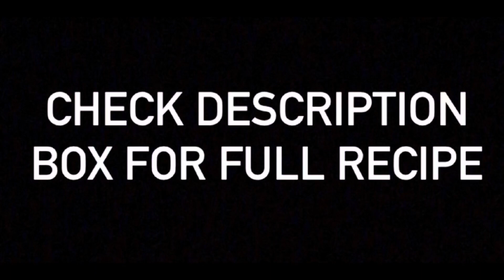Lotus Ice Cream Shake | Recipes Inn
Lotus Biscuits 124 gm
Vanilla or caramel crunch ice cream 1/2 litre
Lotus spread 3 to 4 tbsp
Caramel sauce 1/4 cup
If you add caramel ice cream then dont add caramel sauce .
This recipe makes 4 glasses